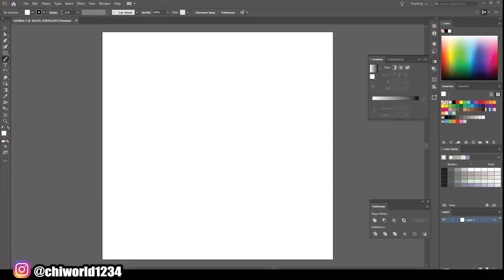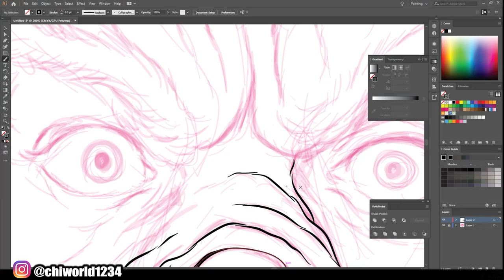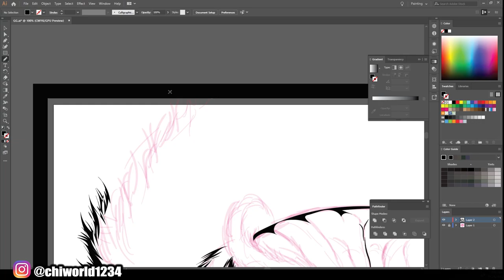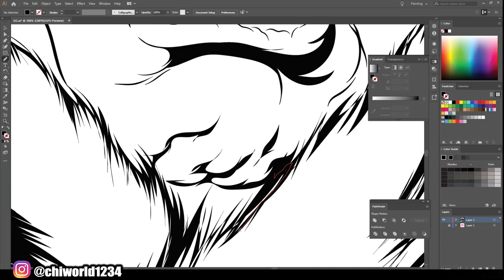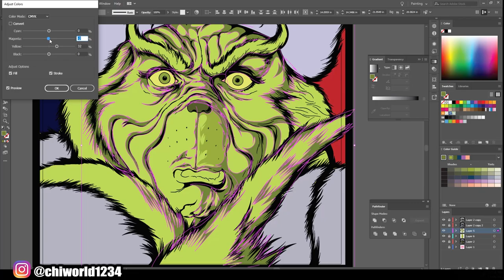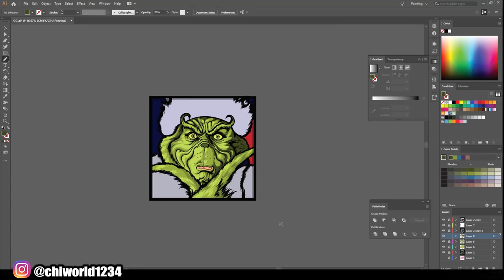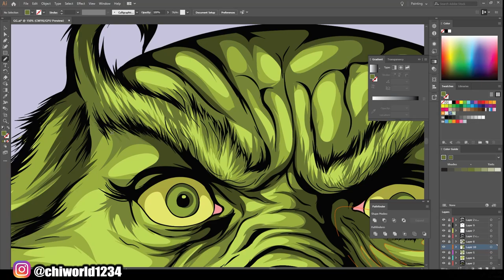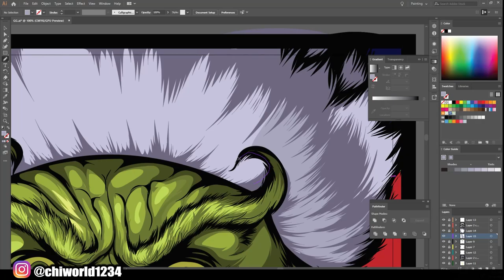Jim Carrey Grinch Speed Art ( ADOBE ILLUSTRATOR )